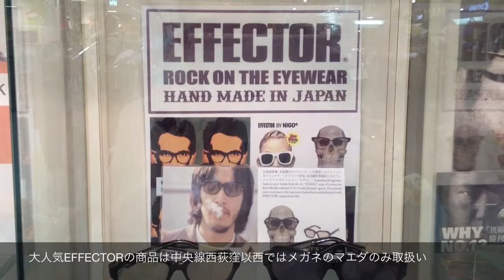7月6日まで開催中 EFFECTOR トランクショー 人気商品のfuzzをご紹介!!(小金井市 眼鏡)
大勢の芸能人、スポーツ選手が愛用するEFFECTOR。中央線西荻窪以西はメガネのマエダのみ取扱い。

７月６日(日)まで　EFFECTOR のトランクショーを開催致しております。日頃なかなかご覧頂けないコラボモデルなど150本が勢揃い。当店の在庫と合わせると約200本。こんな機会はなかなかありません。今回はそのラインナップの中から、EFFECTORを代表するモデル　fuzz のカラーバリエーションをご紹介。

EFFECTORのホームページにてもこのイベントが案内されております ⇒